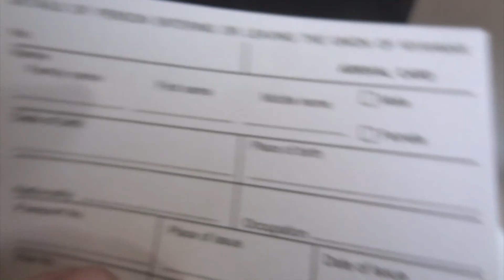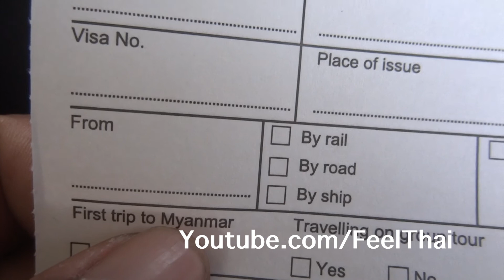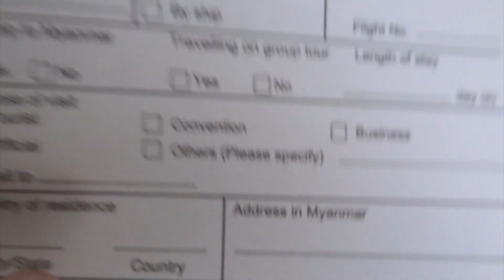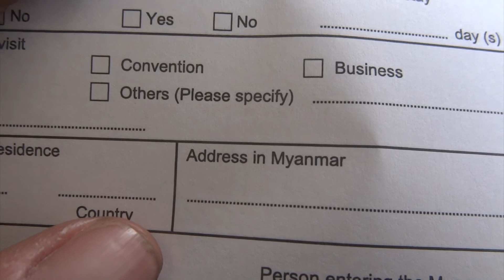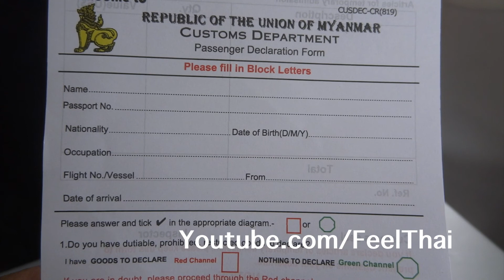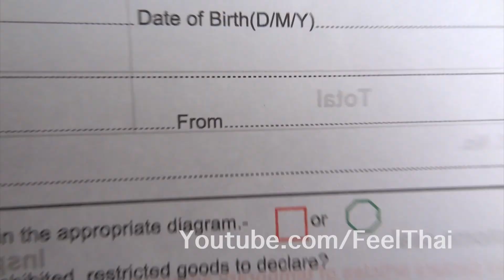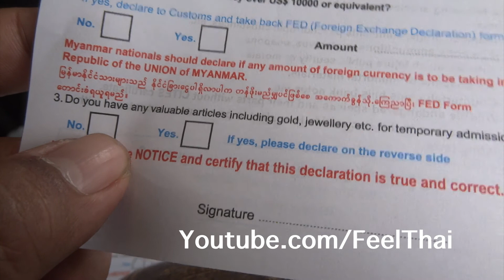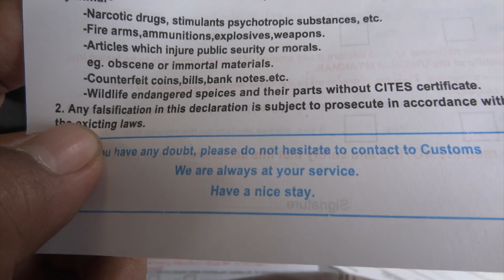วิธีกรอกใบเข้าเมืองพม่า|เมียนมาร์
มาดูรายละเอียดกันคร่าวๆ   วิธีกรอกใบเข้าเมืองพม่าเมียนมาร์  สำหรับใครที่วางแผนเดินทางไปพม่าครับ